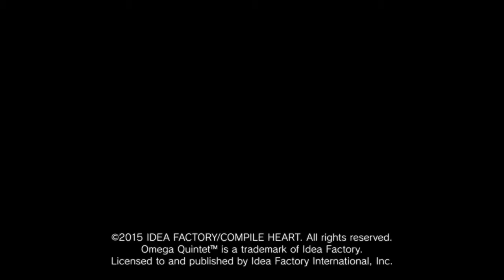Omega Quintet Pt 4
Omega Quintet